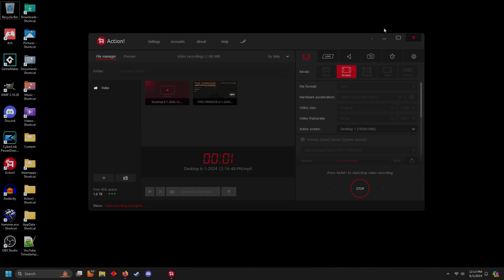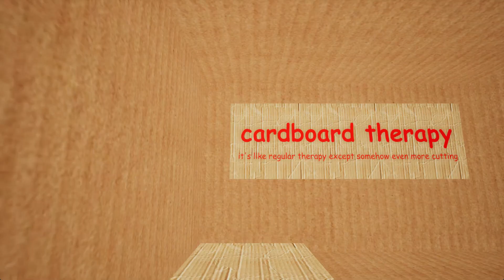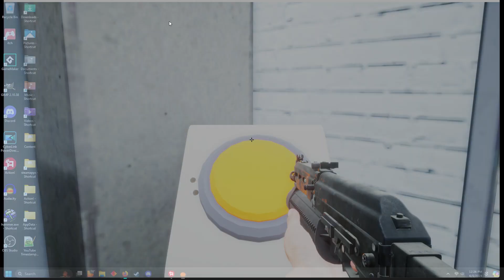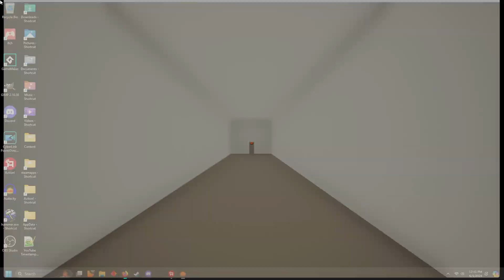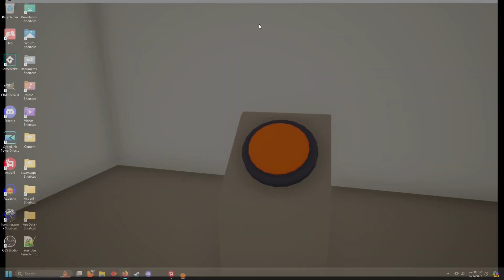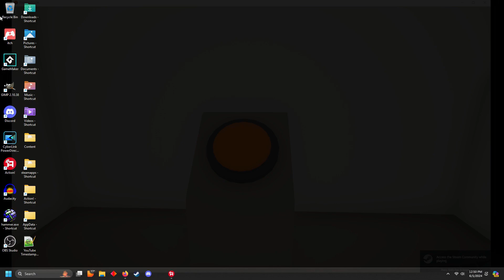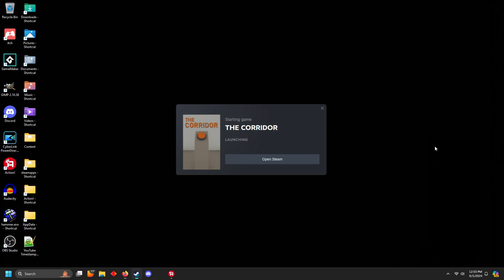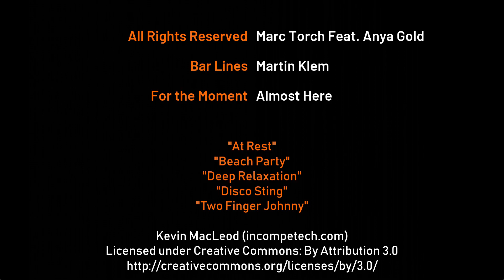The Corridor (Full Game, No Commentary)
"I liked it. I like self aware games that breaks the fourth wall.

I thought about not giving my opinions for this game and just tell you to buy it, would paradoxically, tell you I liked the game. Doesn't help the fact that I'm in the thumbnail giving a thumbs up.

Now this feels like a free game even though it isn't. There's a lot of assets pre-made that can be obtained from the right websites, but that's not a bad thing. It's what you do with them that makes or breaks your game.

I did feel a little bad seeing how people watching other people play this game instead of buying it hurt sales, but I felt this was necessary to do a walkthrough.

As for the bit where my YouTube channel shows up, as much as I would like it for more people to look at it, I should be able to turn the sound off when I'm talking to other people. If it's a fault on my end then I'll own up to it."